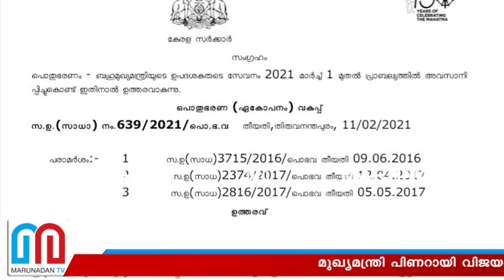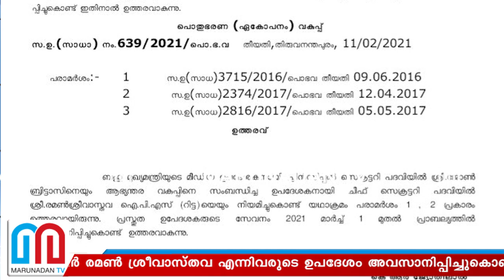മുഖ്യമന്ത്രിയുടെ രണ്ട് ഉപദേഷ്ടാക്കളുടെ സേവനം നിര്‍ത്തി I Pinarayi's Advisors Cancelled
മുഖ്യമന്ത്രി പിണറായി വിജയന്റെ മാധ്യമ ഉപദേശകന്‍ ജോണ്‍ ബ്രിട്ടാസ്, പോലീസ് ഉപദേശകന്‍ രമണ്‍ ശ്രീവാസ്തവ എന്നിവരുടെ ഉപദേശം അവസാനിപ്പിച്ചുകൊണ്ട് പൊതുഭരണവകുപ്പ് ഉത്തരവിറക്കി